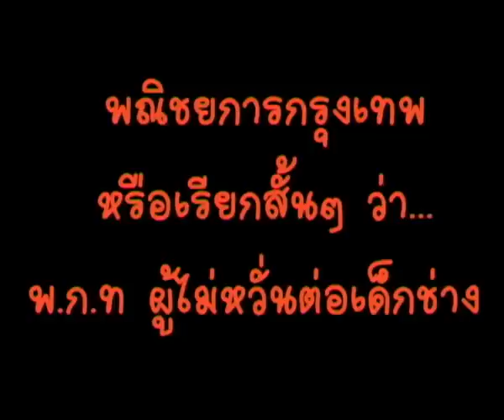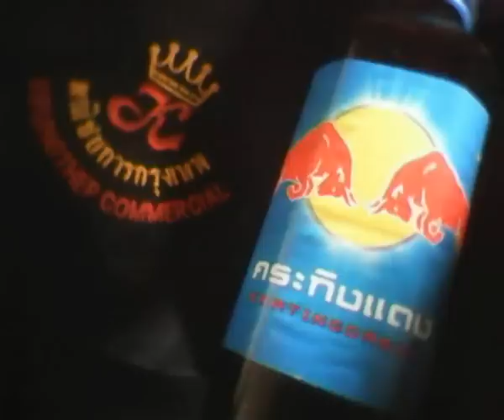พ.ก.ท ผู้ไม่หวั่นต่อเด็กช่าง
พณิชยการกรุงเทพ หรือเรียกสั้นๆ ว่า พ.ก.ท ผู้ไม่หวั่นต่อเด็กช่าง